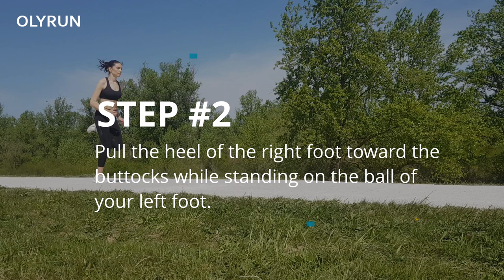How to do Butt Kicks Running Drill? | OLYRUN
In this video, I explain how to properly do butt kicks.

Butt kicks are a running drill used as part of a warm-up before more intensive training and races, and for improving your running technique. The drill strengthens your hamstrings and glutes muscles while stretching the quadriceps by imitating overemphasized leg swings as the foot loses contact with the ground.